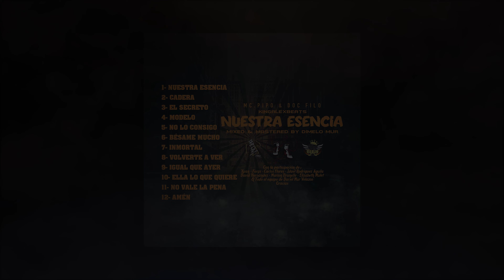NUESTRA ESENCIA - FULL ALBUM 30 SEPTEMBER 2022 RELEASE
MC PIPO & DOC FILO release their first full album with Dance Plant Records Inc. premiering 30 September 2022.
Produced by: KINGALEXBEATS & Dariel Mur Velazco
Filming by: Liam Rivera Escobar

Available on all digital stores 30 September 2022